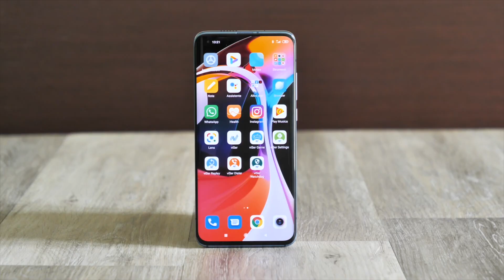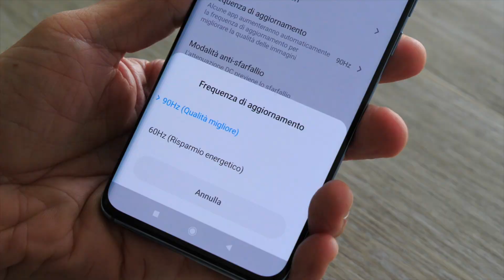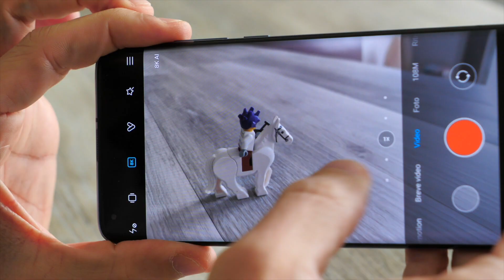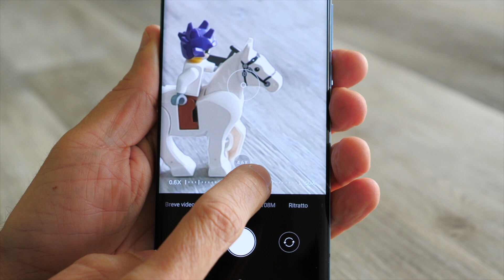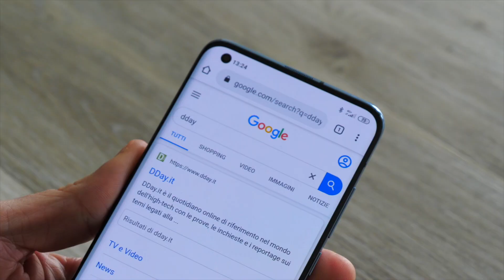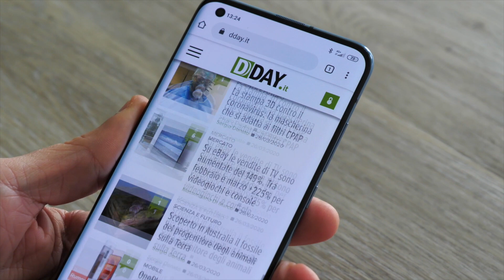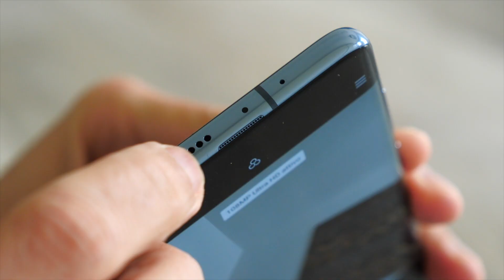Mi 10 Pro, Xiaomi tocca i 1000 euro. Li vale davvero?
Abbiamo tra le mani da una settimana il nuovo Mi 10 Pro. Xiaomi punta tutto sulla fotocamera, ma usando lo Snapdragon 865 il prezzo sale fino a 1000 euro. Chi spende 1000 euro per uno Xiaomi?